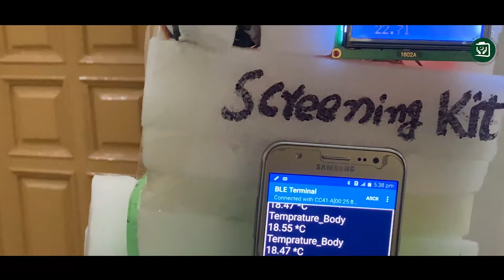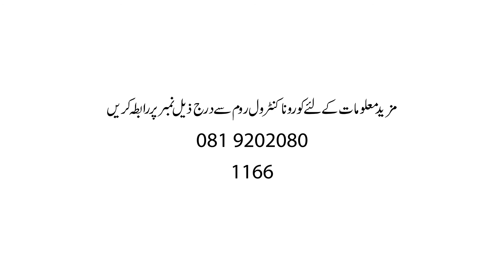Mr Ali Gul developed technology that enables automatic dispensing of sanitizer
Health Department appreciates Mr Ali Gul for developing technology that enables automatic dispensing of sanitizer without touching the bottle, auto spray of disinfectant. a much needed innovation during